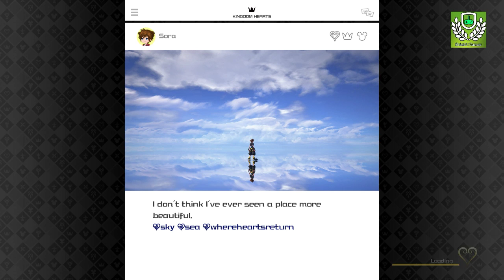Square Enix: KINGDOM HEARTS 3 Final Mix | 100 ACRE WOOD | PROAD MODE (PS4) (PART 1) V16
Kingdom Hearts 3: FULL OPENING NO STORY SPOILERS

MOVE TO DLIVE WATCH STREAM THERE TO GET REWARDS